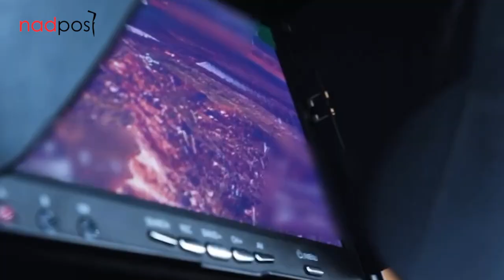Ukrainian K2 Battalion brutally ambushed Russian soldiers on a snowy forest trail near Avdiivka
Fighters of the "K-2" battalion of the 54th separate mechanized brigade of the Armed Forces of Ukraine stormed the stronghold of the Russian invaders in one of the forest tracts.

Russian forces continued to advance near Avdiivka and Ukrainian forces repulsed attacks in the northeast, west and southwest. According to a Ukrainian general staff report, Russia has carried out airstrikes in support of ground operations aimed at encircling the city on the outskirts of Donetsk.

Throughout November, Russian losses reached a daily average of 931 troops, the ministry reported citing the General Staff of the Armed Forces of Ukraine. As of November 27, Russia had lost approximately 325,580 troops in Ukraine.

Footage : Ukraine war,gopro battle,gopro footage,gopro combat,wagner group,wagner mercenaries,ukrainian forces,bakhmut,vuledar,soledar,donbass,ukraine war,combat footage,vuhledar,ukraine war footage 2023,wagner,wagner group,
vuhledar ukraine,war footage,vuhledar footage,ukraine gopro,russian tank,tank russian.

NADPost is an independent news channel that provides information about the military, technology, politics, economy, figures and events around the world.